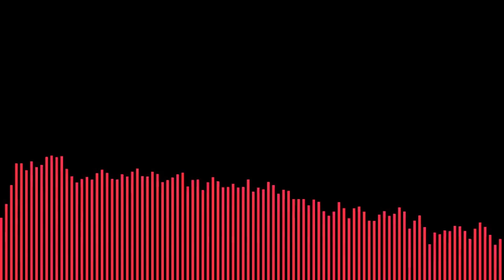FIGHTING REAL SPARTANS | Halo Infinite Test Flight 2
YESSIR WE BACK ON IT! Halo Infinite gameplay on the Series X this time against real Spartans. December 8th can't come fast enough.